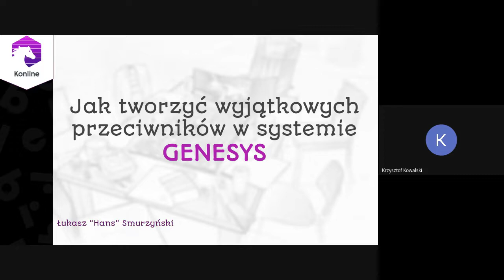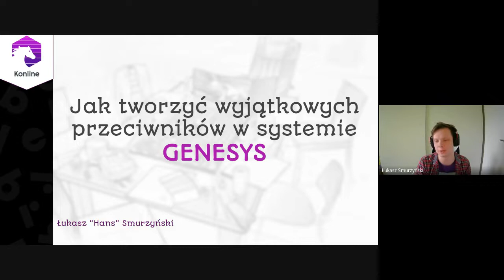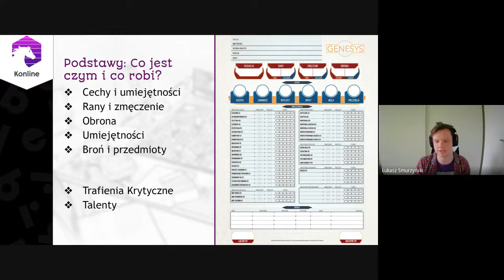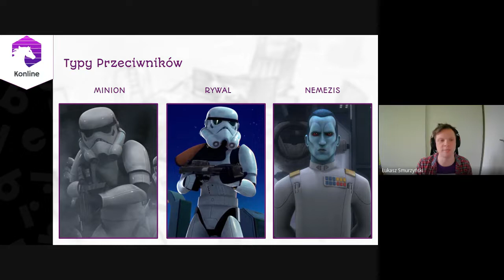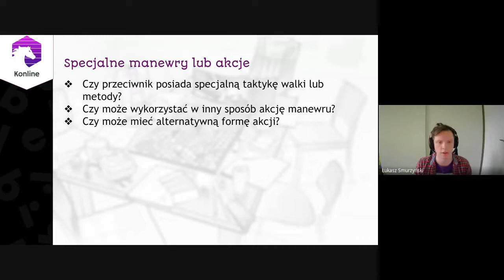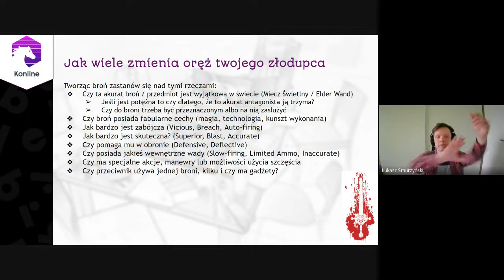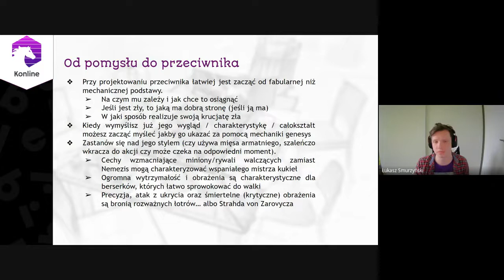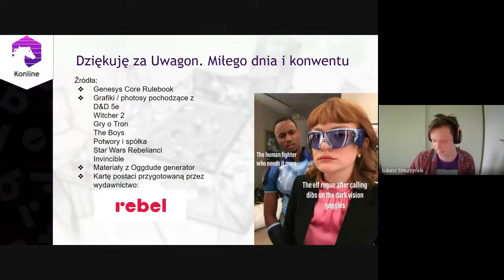Jak tworzyć wyjątkowych przeciwników w systemie GENESYS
Łukasz "Hans" Smurzyński

Prowadzisz kampanię na Genesys, ale twoi antagoniści nie wyróżniają się z tłumu albo dopiero chcesz poznać system i kusi Ciebie ogromna dowolność modyfikacji i sam chcesz zacząć grać. W czasie tej krótkiej prelekcji omówię podstawowe sposoby tworzenia angażujących przeciwników oraz dam kilka wskazówek jak wykorzystywać talenty obecne w oficjalnym podręczniku oraz jak zrobić własne.